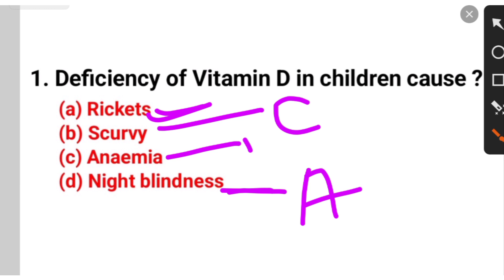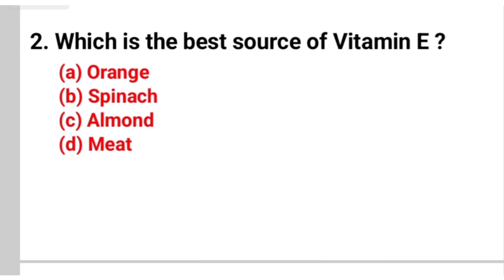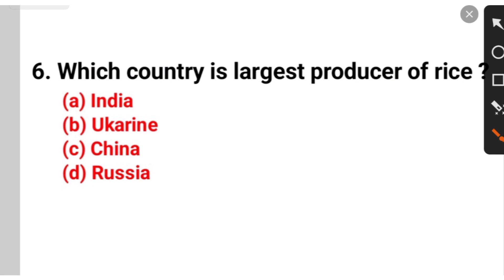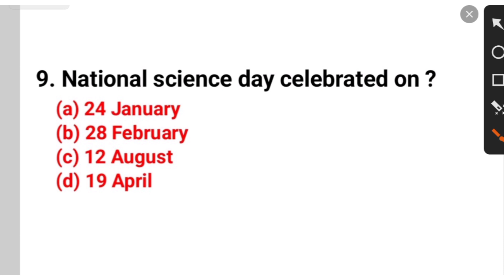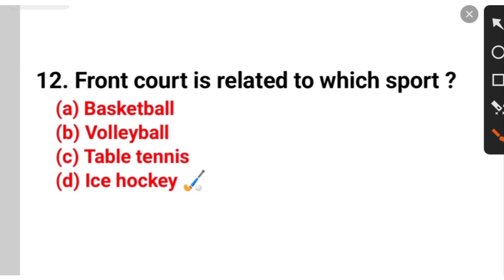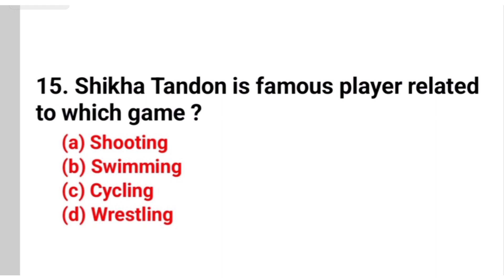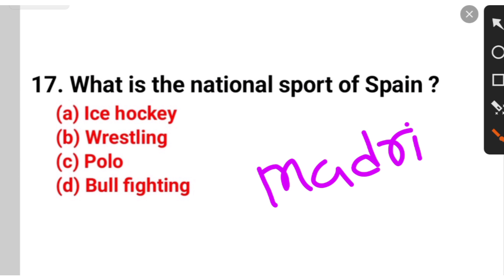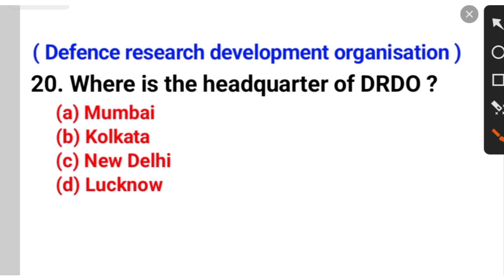Super 20 Important GK | Important General knowledge questions for all competitive exam